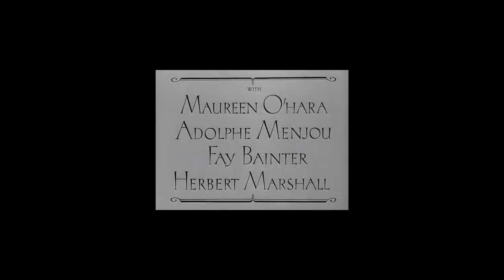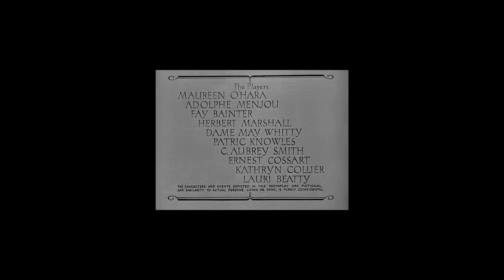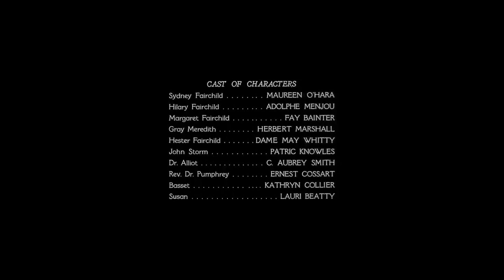1940: A Bill Of Divorcement (Maureen O'Hara, Adolph Menjou & Fay Bainter)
A BILL OF DIVORBEMENT.
Father's return from the insane asylum spells calamity for the Fairfield family.

CAST.
Maureen O'Hara / Sydney Fairfield
Adolphe Menjou / Hilary Fairfield
Fay Bainter / Margaret 'Meg' Fairfield
Herbert Marshall / Gray Meredith
May Whitty / Aunt Hester Fairfield
Patric Knowles / John Storm
C. Aubrey Smith / Dr. Alliot
Ernest Cossart / Rev. Dr. Pumphrey
Kathryn Collier / Basset
Bunny Beatty / Susan

CREDITS.
Director: John Farrow
Play: Clemence Dame
Screenplay: Dalton Trumbo
Producer: Robert Sisk
Executive Producer: Lee S. Marcus
Cinematography: Nicholas Musuraca
Film Editing: Harry Marker
Art Direction: Van Nest Polglase
Set Decoration: Darrell Silvera
Assistant Director: W. Argyle Nelson
Costume Design: Renié

DETAILS.
Country: USA
Release Date: May 31, 1940
Production Company: RKO Radio Pictures